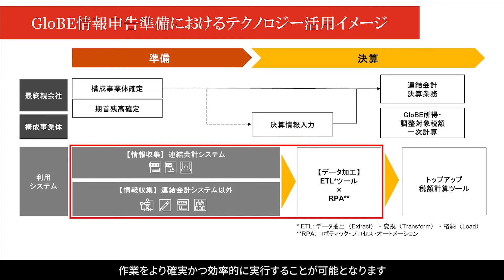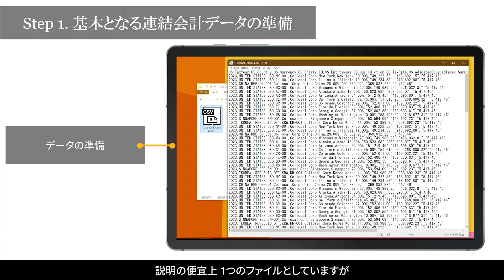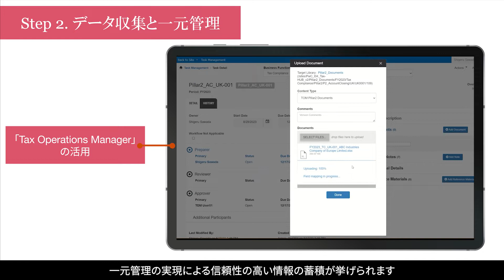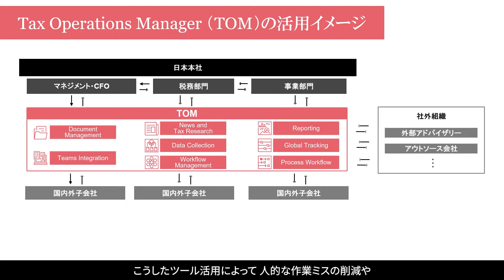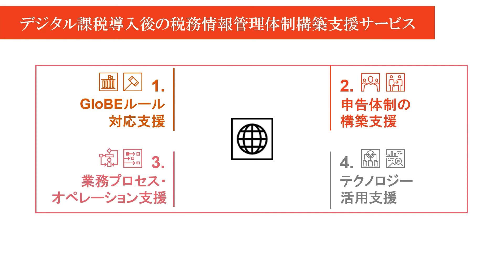デジタル課税導入後のGloBE情報申告対応に向けて ―― テクノロジーの活用提案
本動画では、「GloBEルール」と呼ばれるOECDによる「グローバル税源浸食防止ルール」のモデルルールに対応する情報申告に向けたフローのうち、決算準備段階における情報収集・データ加工のためのテクノロジー活用イメージをお伝えします。

【関連サービス】
デジタル課税導入後の税務情報管理体制構築支援サービス